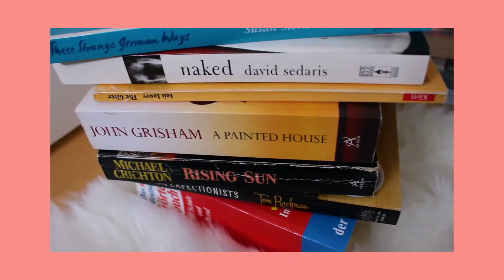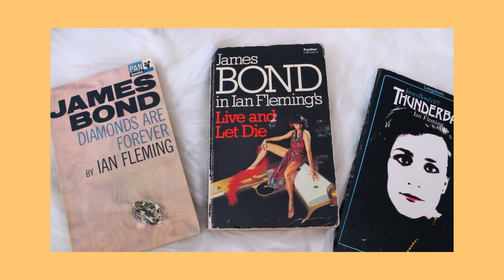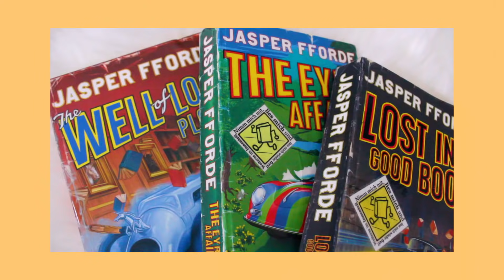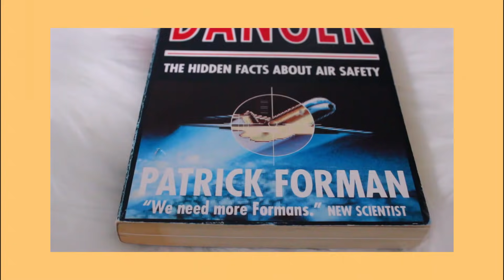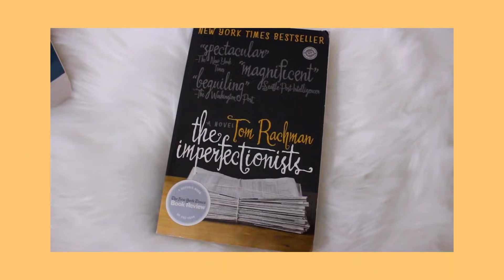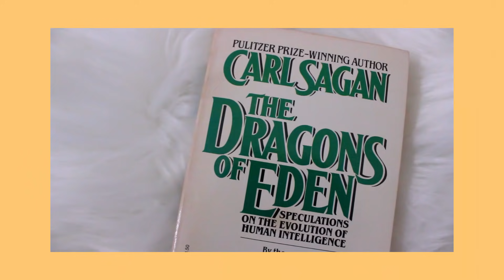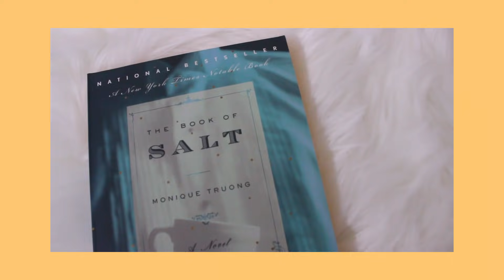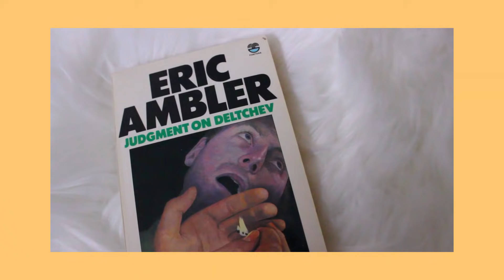Πήρα 20+ ΔΩΡΕΑΝ ΒΙΒΛΙΑ (ACHIEVEMENT UNLOCKED) 🏆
My thumbnail lookin like im about to drop the hottest rap album of the year

✦ PO  B O X  /  F A N  M A I L ✦

81335 München
Deutschland

*δεν χρειάζεται όνομα!